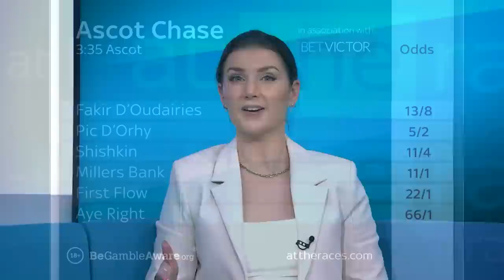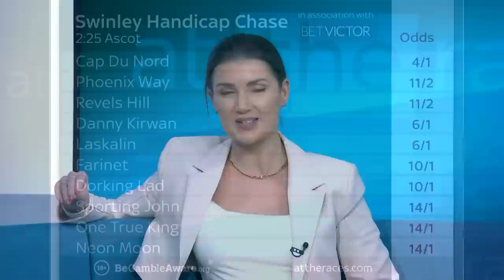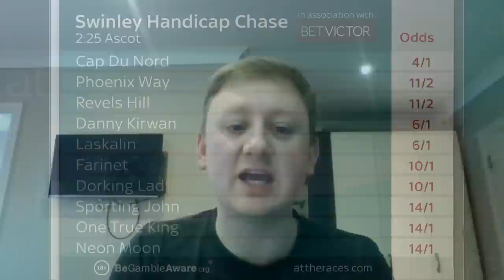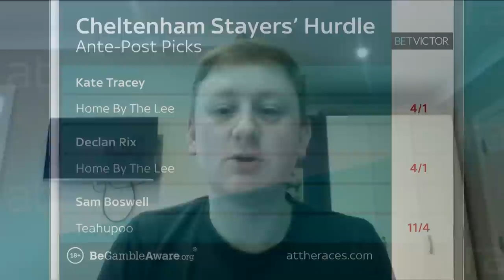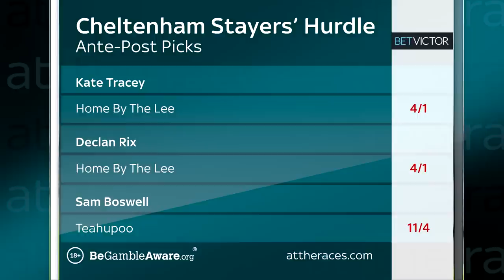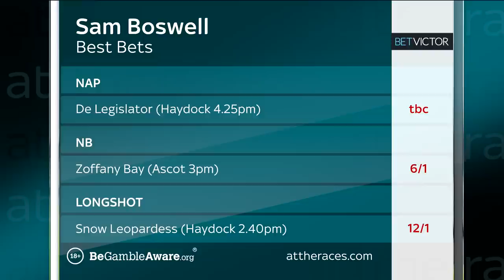WEEKEND WINNERS | ASCOT CHASE BEST BETS + CHELTENHAM STAYERS’ HURDLE PREVIEW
Best bets for Ascot! Kate Tracey, Declan Rix and Sam Boswell are back to give your top fancies for a cracking Grade 1 card at Ascot where the likes of Shishkin, Fakir D’Oudairies and many more are set to strut their stuff. The team also preview the Stayers’ Hurdle at the Cheltenham Festival after Blazing Khal shot to the front of the market with victory at Navan last weekend.

WeekendWinners – in association with BetVictor